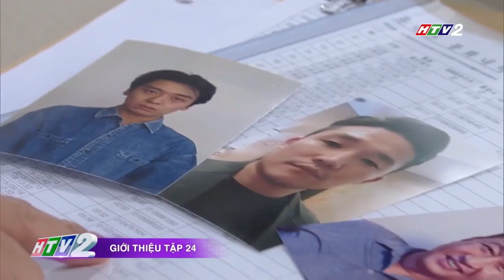Đoạn hết tập 23, giới thiệu tập 24 phim 'Bí mật sau bức màn thưa'